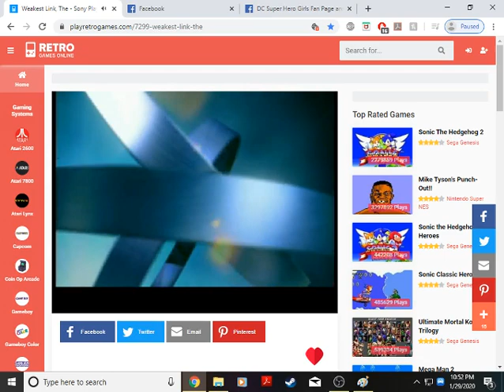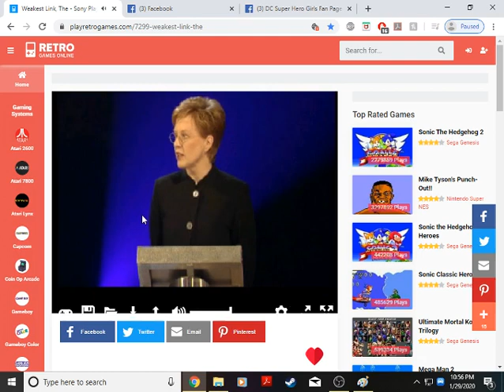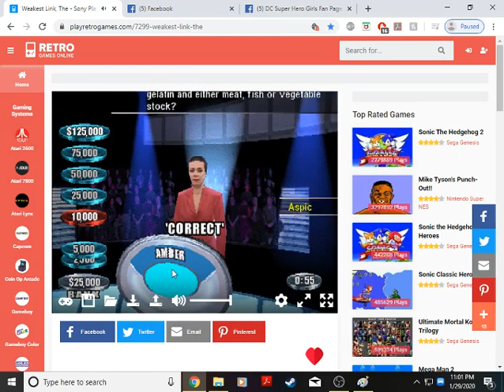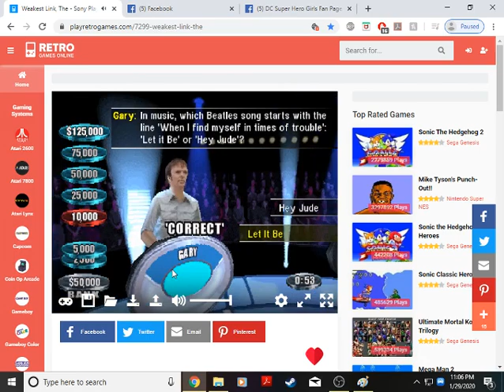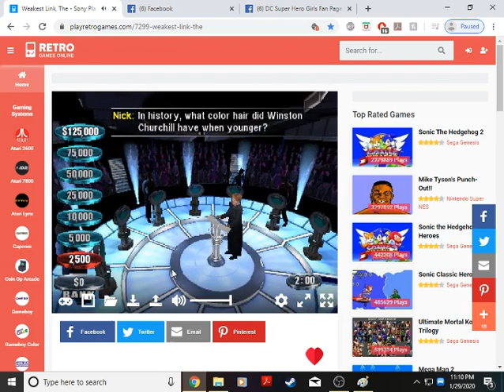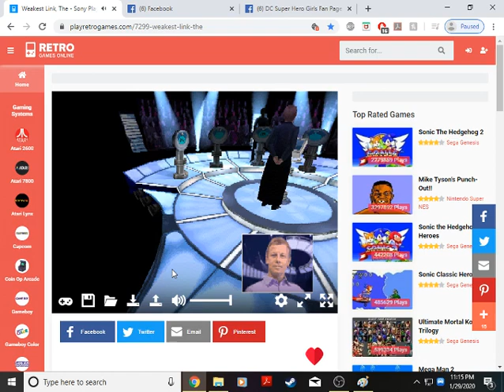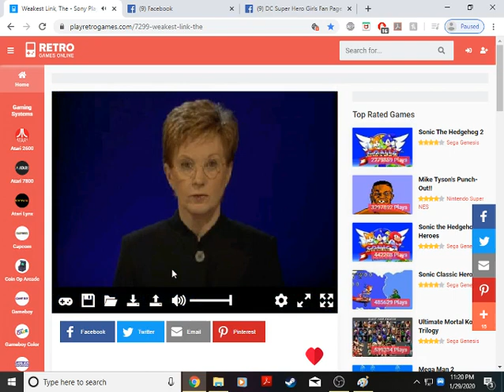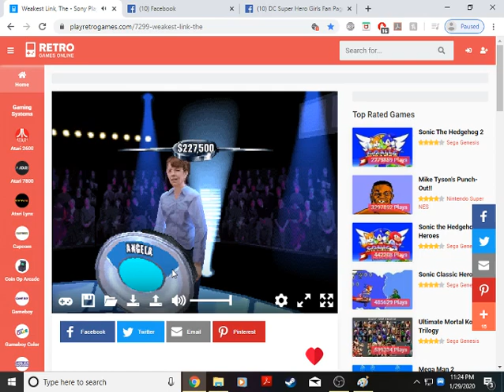Weakest Link PS1 Game #14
Well here we go again with another Weakest Link PS1 version game, let's see how I do in this game against Nick, Cindy, Jenny, Angela, Amber and William. Will It be successful?